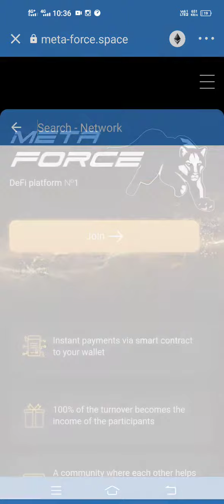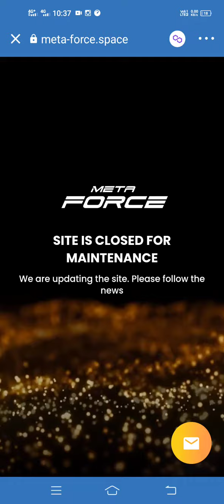Meta Force New Update / meta Force join prosses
CONTECT
HAMID KHAN